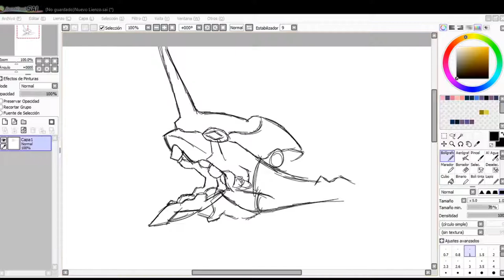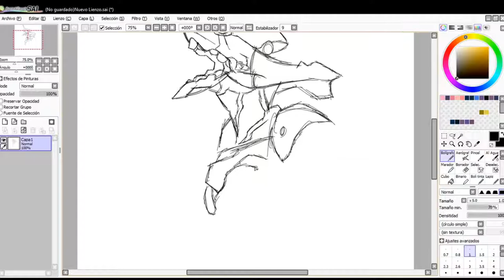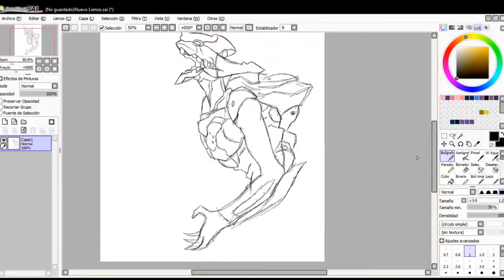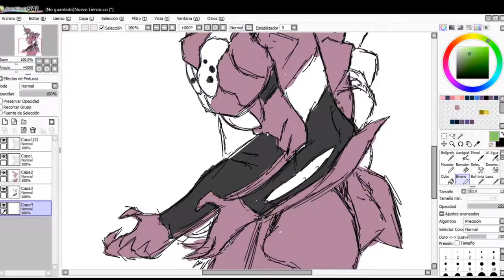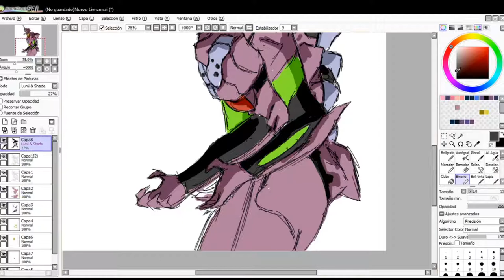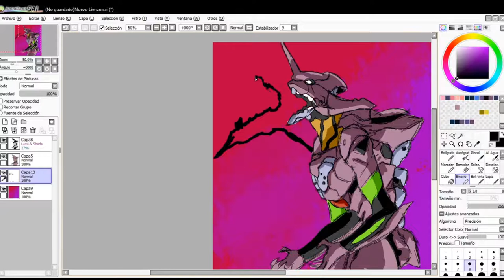Drawing Eva 01!! | DrawScape SpeedPaint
Hi guys! I took a little break from uploading videos because of the Easter holidays, but here we are back with a new video! Hope you like it